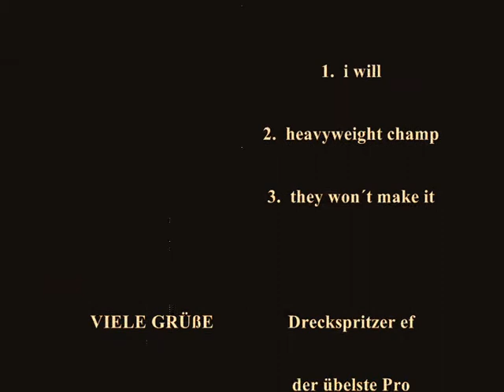best szenes 2010 endfassung 1